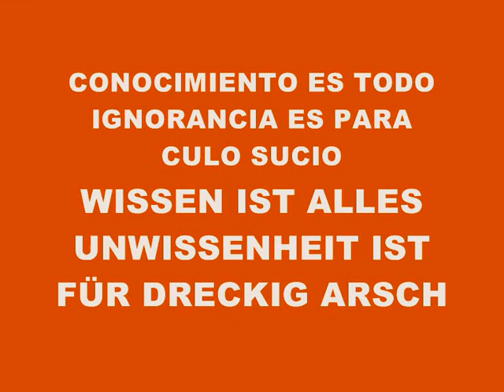MUSIC 4022-SUPER WEIGHT-PRODUCED IN MY PLAYSTATION 2 MARVOK345